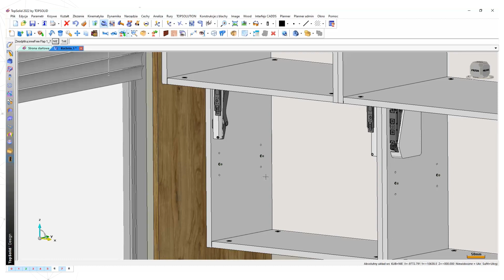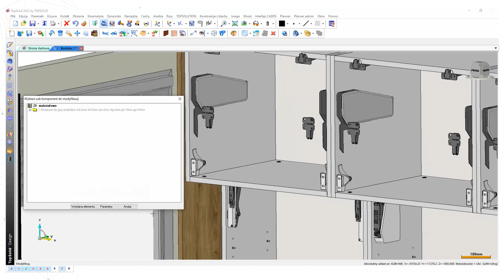Biblioteka Hafele - Free Space, Free Mold, Free Flap - TopSolid Wood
Całkowicie bezpłatnie możesz pobrać bibliotekę akcesoriów meblowych firmy Häfele do programu TopSolid Wood. Najnowsza aktualizacja dodaje podnośniki najwyższej jakości. Wśród nich znajduje się uznany przez branżę meblarską system Free Space, a także systemy Free Fold oraz Free Flap. Po za podnośnikami biblioteka posiada również innego rodzaju akcesoria, jak prowadnice, systemy szuflad, a także złącza.

Dowiedz się więcej o bibliotece akcesoriów meblowych Häfele 2023 oraz oprogramowaniu do projektowania i produkcji mebli TopSolid Wood CAD/CAM: